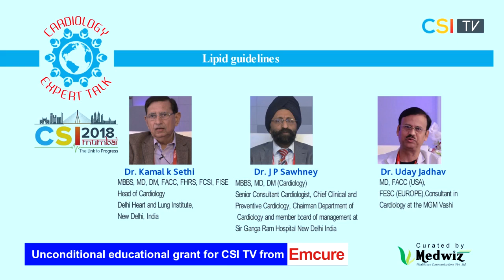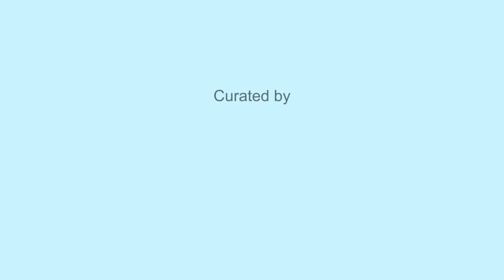Dr. Kamal K Sethi, Dr. J P Sawhney and Dr. Uday Jadhav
Topic: Lipid Guidelines.